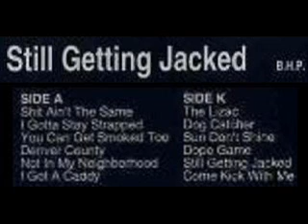Black Hole Posse Not In My Neighborhood BLACKH~2